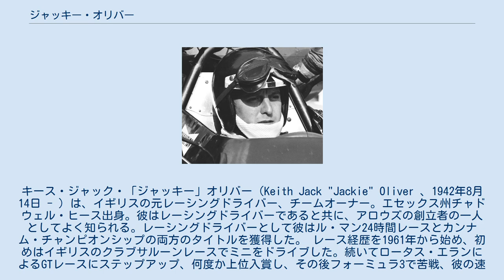ジャッキー・オリバー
キース・ジャック・「ジャッキー」オリバー（Keith Jack "Jackie" Oliver 、1942年8月14日 - ) は、イギリスの元レーシングドライバー、チームオーナー。エセックス州チャドウェル・ヒース出身。彼はレーシングドライバーであると共に、アロウズの創立者の一人としてよく知られる。レーシングドライバーとして彼はル・マン24時間レースとカンナム・チャンピオンシップの両方のタイトルを獲得した。 レース経歴を1961年から始め、初めはイギリスのクラブサルーンレースでミニをドライブした。続いてロータス・エランによるGTレースにステップアップ、何度か上位入賞し、その後フォーミュラ3で苦戦、彼の速さはメカニカルトラブルでしばしば無駄となった。 それにもかかわらず、1967年に彼はチーム・ロータスのフォーミュラ2チームに移籍、ドイツグランプリでグランプリデビュー、F2クラス優勝、総合で5位という成績を上げた。1968年にはコーリン・チャップマンによってF1チームに引き上げられ、ジム・クラーク死去後のロータスF1のシートを得た。彼の契約はF2マシンのドライブは含まれていなかった。ハーツ・アンド・エセックス・エアロクラブの運営責任者であったトニー・ラドリンとの議論で、クラブのカラーで車を走らせるという取引が行われた。ロータスは車両とメカニックを供給し、ラドリンはチームマネージャーを務めた。F2チームの車両は完全なロータス仕様ではなかったが、運営は総じてうまく行った。年末にチームはアルゼンチン・テンポラーダの4レースに招待される。ハーツ・アンド・エセックスチームはシリーズランキング3位となる。F1のシーズンは苦戦し、オリバーはゴールのため苦闘した。イギリスグランプリではエンジントラブルでリタイアするまでトップを走行し、シーズンで完走したのは2度、彼の最高位は最終戦メキシコグランプリでの3位であった。 ヨッヘン・リントが1969年ロータスと契約し、オリバーはBRMに移籍した。彼はBRMでの2年間を失意の内に過ごすこととなり、それは事実上、彼のグランプリキャリアを終わらせる原因となった。2年間で完走は4回のみで、ポイントを得たのは1969年メキシコグランプリでの6位と1970年オーストリアグランプリの5位のみであった。しかしながら彼は1970年シーズン、レース・オブ・チャンピオンズでは首位を走行してジャッキー・スチュワートを抑え、オランダグランプリやイギリスグランプリでは3位を走行して激しいバトルを繰り広げた。オリバーはオーストリアで5位に入ったが、彼がこのレースで優勝しなければならなかったと考えたチームのボス、ルー・スタンリーはこれを期待外れな結果ととらえ、その後良い車はチームメイトのペドロ・ロドリゲスに与えられた。しかしながらオリバーはその後イタリアグランプリでもレースをリードして見せた。スタンリーはオリバーについて「良いけれども、彼が考えるほどには全然良くはなかった。」と語っている。BRMでのレースの大半はリタイアで終わった。メインスポンサーのヤードレーは彼が解雇されたのを知って驚き、失望した。ジャッキー・スチュワートはオリバーを大変良いグランプリおよびカンナムドライバーであると判断している。 彼の時期における耐久レースでの最高成績はジャッキー・イクスとともにドライブしたジョン・ワイアーのガルフ・フォード・GT40による、1969年のセブリング12時間レースとル・マン24時間レースでの優勝と、ペドロ・ロドリゲスと組んで優勝した1971年のモンツァ1000kmレースである。 1969年、彼はカンナムにオートコーストからデビューし、続いて ドン・ニコルズのシャドウから出走した。1971年、彼は再びF1にフル参戦しマクラーレンのサードカーを走らせた。1972年はシャドウからカンナムへの参戦に集中し、F1はイギリスグランプリにBRMからスポット参戦、リタイアに終わった。 1973年にシャドウはF1に参入し、オリバーはチームリーダーに指名された。シャドウ・DN1は難しいマシンであり、彼の活躍の機会はメカニカルトラブルで失われた。しかしながら、カナダでは好走し、多くがオリバーがこのレースで実際には優勝したと考えて...